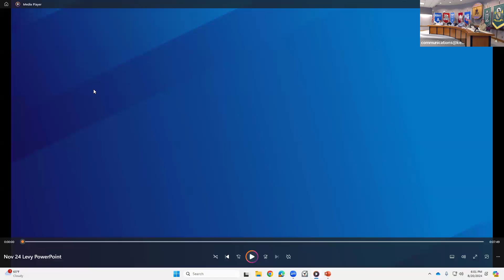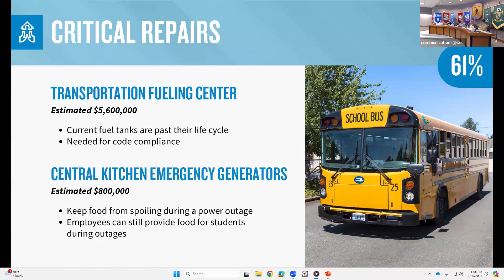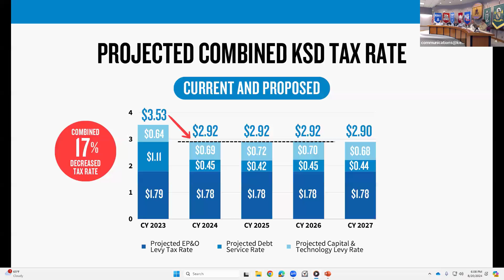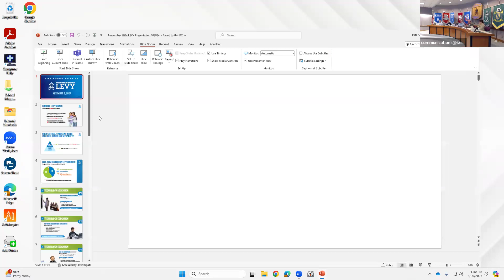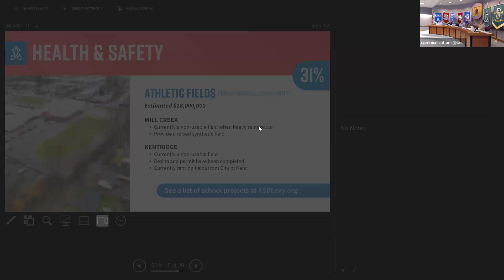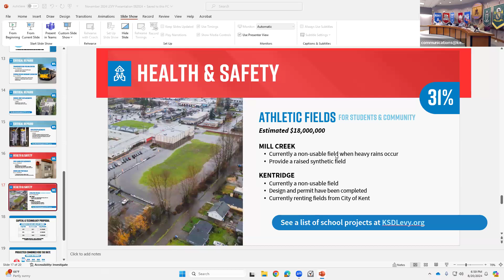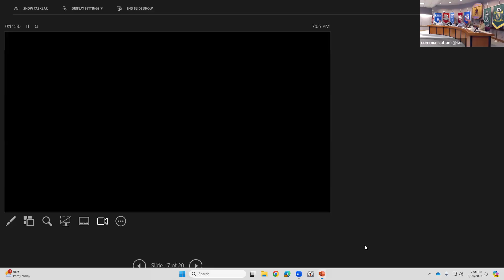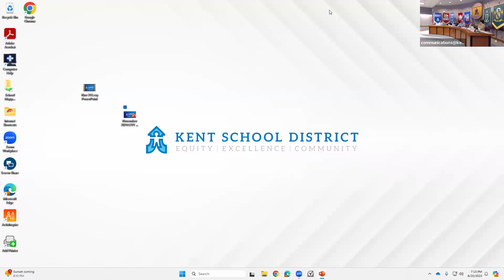KSD Levy Listening Session - 08/20/24